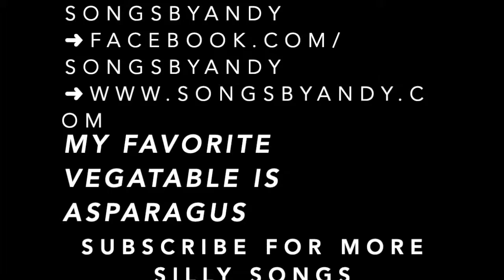My Favorite Vegetable is Asparagus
After much contemplation, I have decided that asparagus is my favorite vegetable. I like the crunch, I like the texture, and it's pretty simple to make with a little bit of olive oil and Kosher salt.

Those are simple reasons, but the after effects of asparagus is really what I like.

I'm weird.

Thanks!
Andy